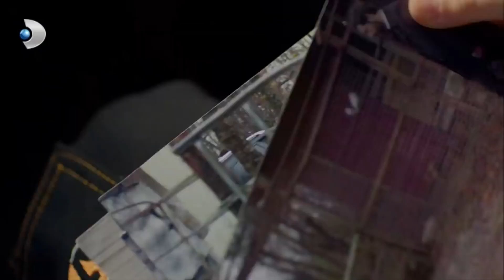Bahri, Sadrettin'e Söz Verdirdi! - Poyraz Karayel 6. Bölüm